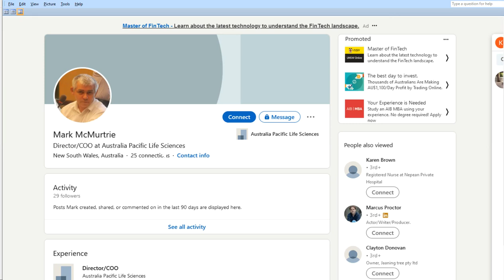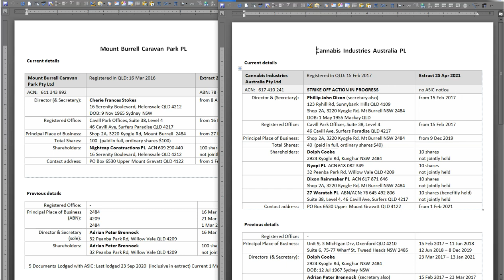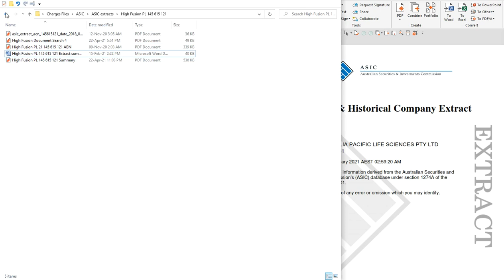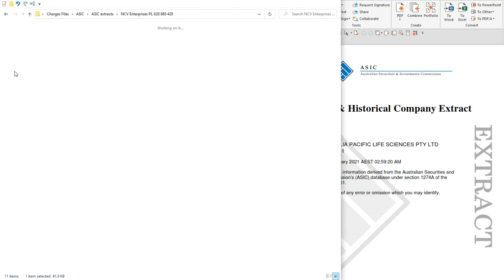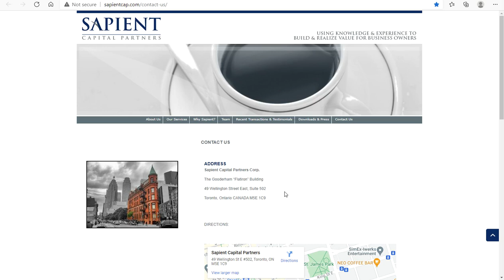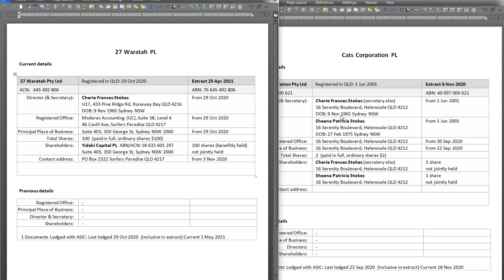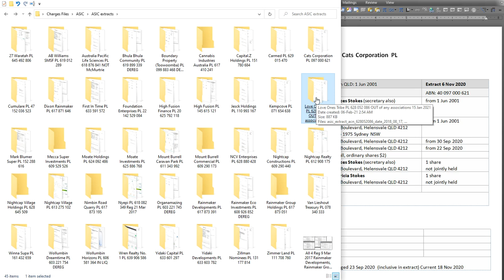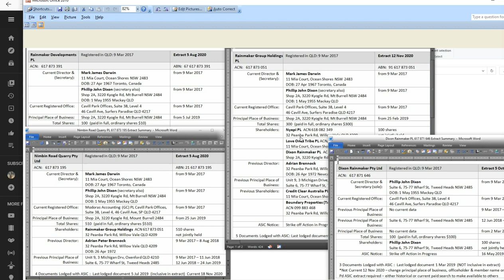Changes in the companies and some new ones associated with Nightcap on Minjungbul